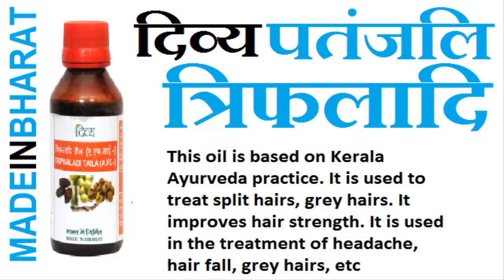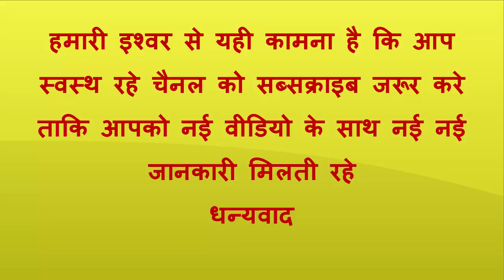TRIPHALADI Tail |TRIPHALADI TAILA |Patanjali hair oil | Honest Review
This oil is based on Kerala Ayurveda practice. It is used to treat split hairs, grey hairs. It improves hair strength. It is used in the treatment of headache, hair fall, grey hairs, etc.
Dosage & Usage: As directed by the Physician.
Indications: also Useful in shiroroga.